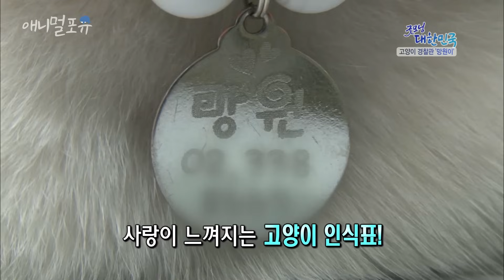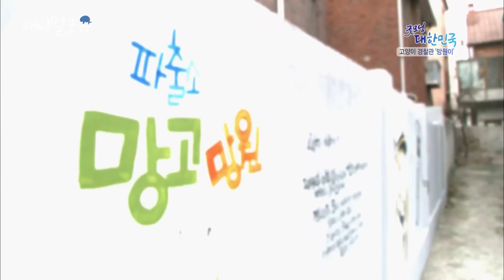취객 때문에 인상 쓰다가.. 고양이 경찰관 보고 웃음꽃 활짝 폈어요 😸 | KBS 굿모닝 대한민국 140204 방송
고양이 경찰관

※ 회차 정보 : 굿모닝 대한민국 (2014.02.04. 방송)